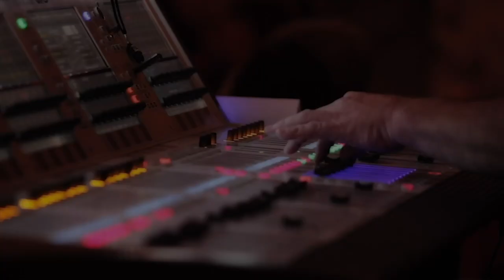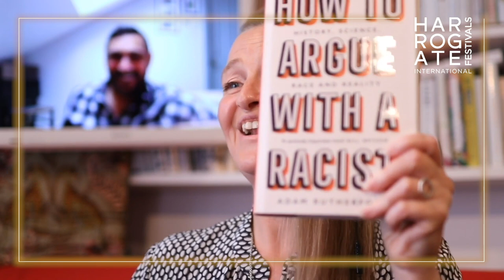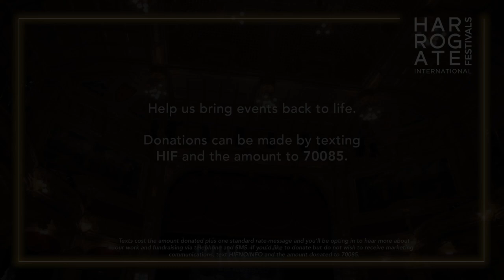Adam Rutherford: How To Argue With A Racist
Racism is real, despite race having no scientific basis. But in a time of fake news and divided politics, the appeal for science to strength racist ideology is on the rise. Scientist Adam Rutherford makes the case against race and using fake science to justify prejudicial politics.

Hosted by Helen Bagnall.